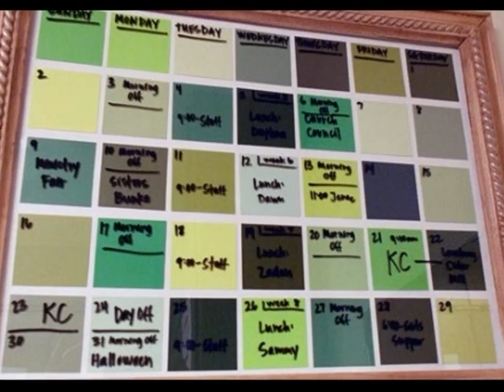Beste bürodekor ideen